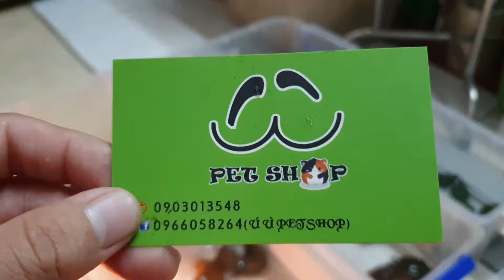Rùa về tối Trung Thu